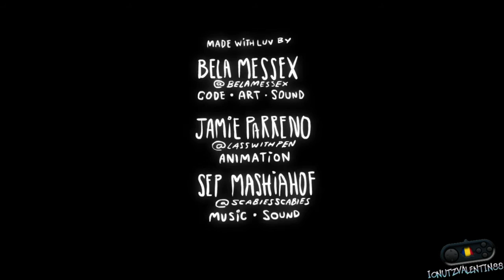Little Bug PC Gameplay [Demo]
Little Bug Gameplay

PC:
Intel C2Q Q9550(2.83ghz),6 gb ram(3x2 gb ddr2,667mhz),nvidia GTX550TI(1gb/192 bit/gddr5)